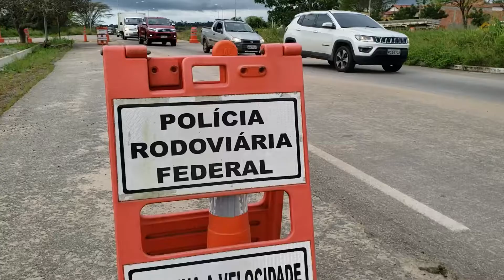Polícia Rodoviária Federal terá nova sede em Caruaru - Jornal da Cidade 16/07/2020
A Polícia Rodoviária Federal vai ganhar uma nova sede em Caruaru. João Neto traz as informações de como vai funcionar esse novo espaço.